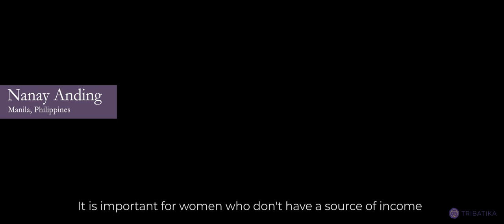Color Your Conscience - Tribatika, fashion social enterprise.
Tribatika is a women-empowered fashion social enterprise. We celebrate Southeast Asia's diverse communities and cultures, as we empower marginalized women to reach their potential. We are a tribe of women, working to outfit our generation's leaders.